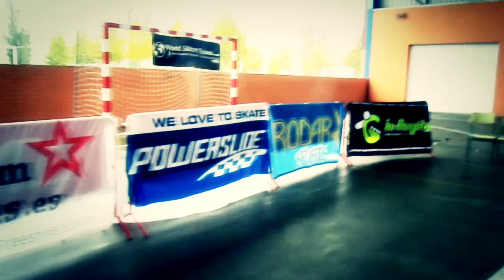Edit -Battle Invasion II (Madrid 2012)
Organizada por el Club Tres60, el Club P.A. Fuenlabrada y SlalomSeries.

Edición David "Moreno"
DIGITALRolling Media